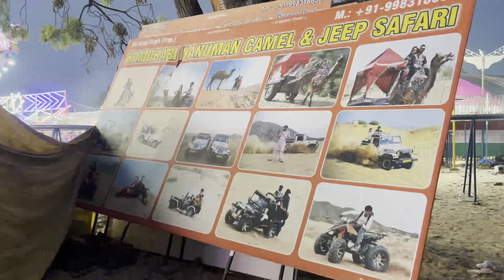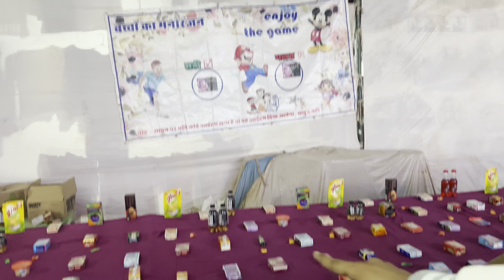Pushkar Mela 🎡 2023 kaha per lagta hai aur kaise Jaaye ll Pushkar Pashu mela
Programs

18 Nov.-Pooja, Flag Hoisting, Nagada Vadan Sand Art Exhibition, Mandana Competition & Group Dance, Chak De Rajasthan Football Match (Local v/s Foreigners)

19 Nov. - Langri Taang. Satolia Match & Gilli Danda (Local v/s Foreigners)

20 Nov. -Kabaddi Match (Local v/s Foreigners), Inauguration of Handicraft Bazaar, Maha Aarti, Cultural Performances

21 Nov. - Handicraft Bazaar, Cultural Performances

22 Nov. - "Lagaan" Style Cricket Match, Handicraft Bazaar Moustache Competition, Turban Tying & Tilak Competition fo Foreigners, Horse Dance Competition, Maha Aarti Cultural Performances

23 Nov. - Handicraft Bazaar, Camel Decoration Competition, Camel Dance Competition, Maha Aarti, "Best of Rajasthan" Cultural Show

26 Nov. -Amit Mishra Live (Bollywood Singer), Maha Aarti

27 Nov. - Mega Cultural Event & Closing Ceremony (Matka Race, Tug of War, Group Dance, Kala Jattha & Other Performances)